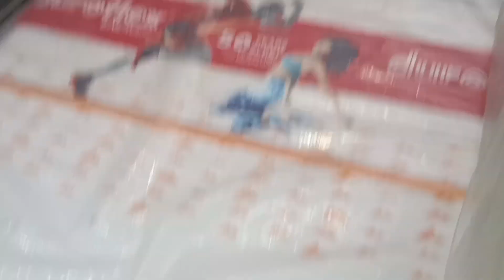Any cot + Mattress 26000 only - Diwali offers - RR Furniture Arundelpet Guntur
Follow Instagram ఫర్నిచర్ ఆఫర్స్ కోసం ఈ WhatsApp ఛానల్ లో జాయిన్ అవ్వండి